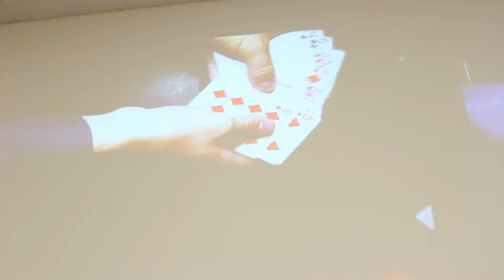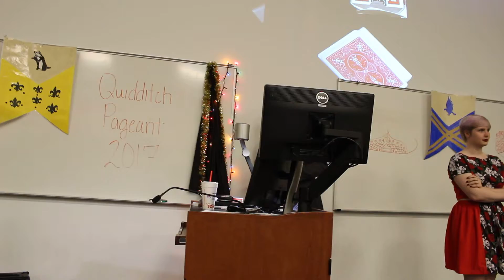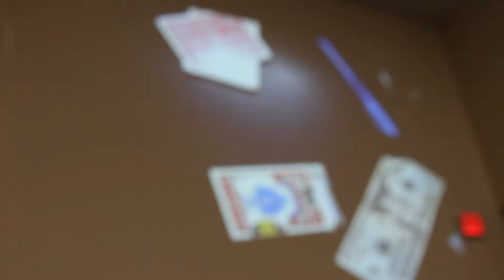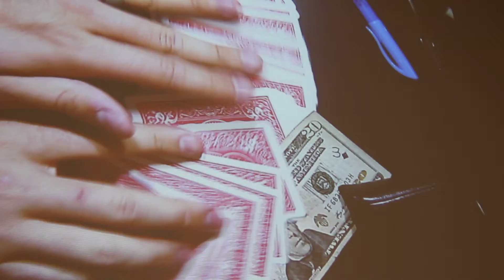Texas State Quidditch Pageant Talent 2017 - Robby